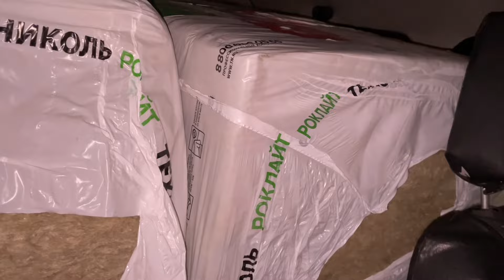Эту страшную эпидемию не забыть! Когда к маме ехать?